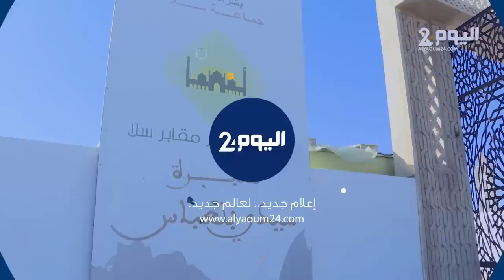دفن الفنان الراحل أحمد جواد في مقبرة سلا.. ومشيعوه يرثون حال الفنانين في المغرب